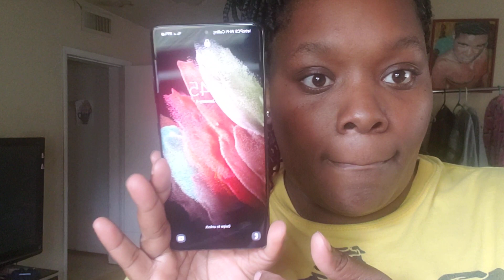What I Got For Christmas 2022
Heyyyyyyyyyyy subbies&viewers thanx for watching it means alot to me. Today's video is a What I Got For Christmas 2022.

☆FOLLOW MY CANNABIS RELATED INSTAGRAM- kikismokes

☆FOLLOW MY PHOTOGRAPHY INSTAGRAM- kionna.photography

                                Kikismokes

■Hit that notification 🛎 to be notified whenever I upload a new video